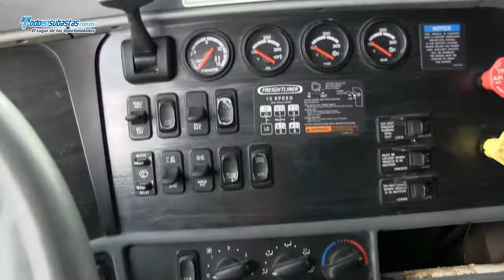Freightliner / Tracto Quinta Rueda CL120 Columbia 370/430 HP / 2008